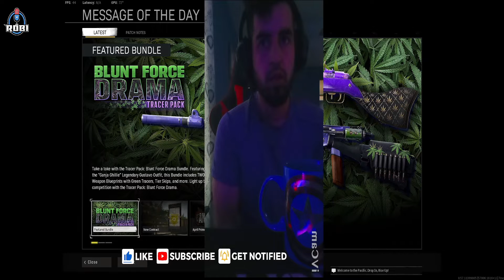Resurgence 10 Kills Solo Match